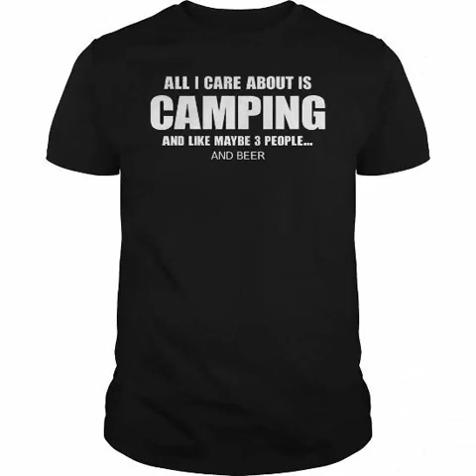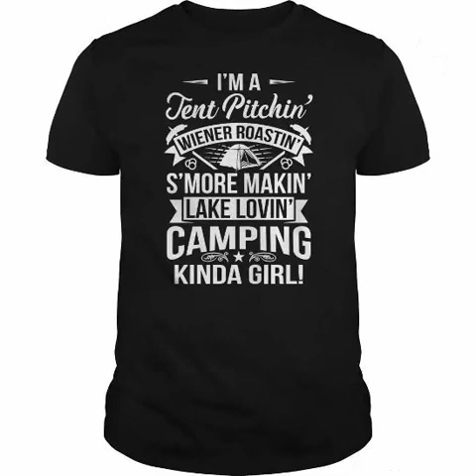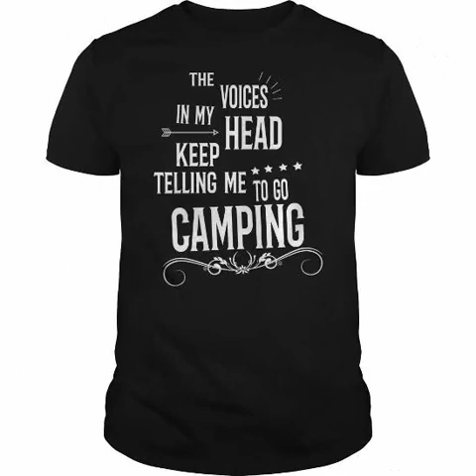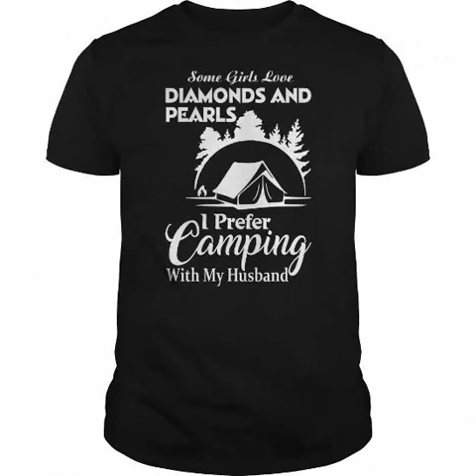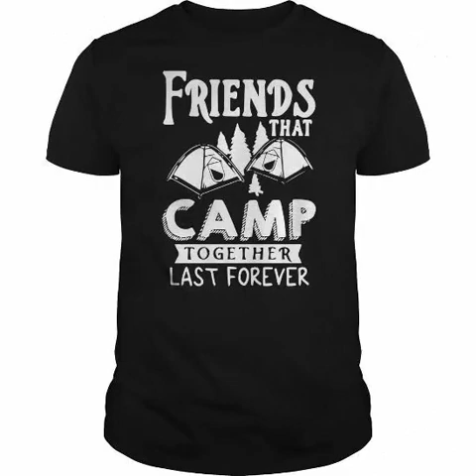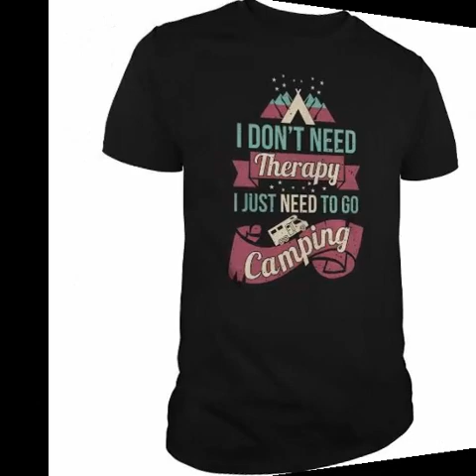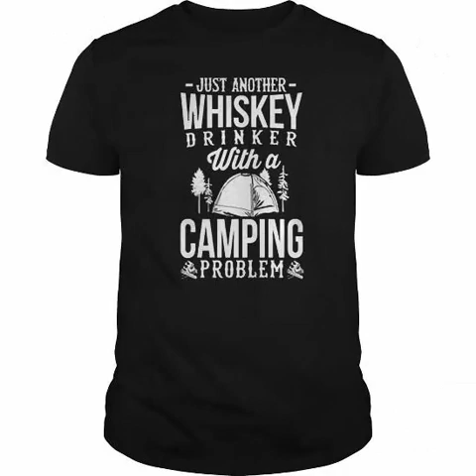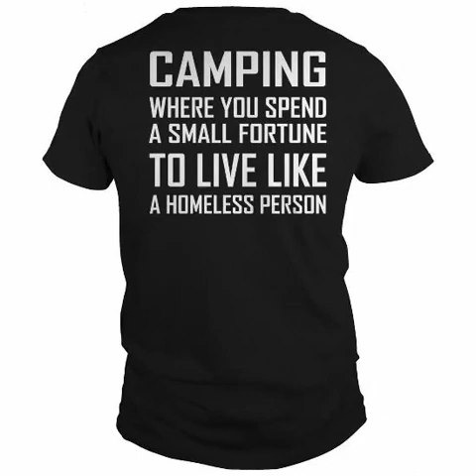Camping Shirts - Funny Camping Shirts - Camp Shirt - Life is Good Shirts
Choose your favorite Camping shirt from a wide variety of unique high quality designs in various styles, colors and fits.

Be Unique. Shop camping t-shirts created by independent artists from around the globe. We print the highest quality camping t-shirts on the internet.

CAMPING TSHIRTS
CAMPING SHIRTS
CAMPING SWEATSHIRTS
FUNNY CAMPING SHIRTS
WOMENS CAMP SHIRTS
CAMPING TEE SHIRTS
FUNNY CAMPING T SHIRTS
CAMP SHIRT
WOMEN'S CAMP SHIRTS
CAMPING HOODIES
CAMPING T SHIRTS DESIGNS
FUNNY CAMPING T SHIRT SAYINGS
FUNNY CAMPING SWEATSHIRTS
CAMP TEE
LIFE IS GOOD SHIRTS
CAMPING TANK TOPS
CAMP SHIRT DESIGNS
CAMPING T SHIRT SLOGANS